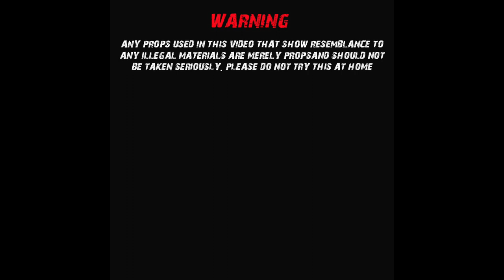FBG WillieBo & J Jonah ft. BabyBrother & Sodapop - Smashin' Out (Music Video) [Thizzler.com]